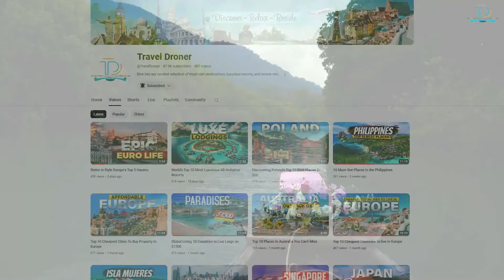World's Top Luxury Suites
Dive into the epitome of luxury with "Ultimate Suite Luxury," a captivating video journey that unveils the most opulent hotel suites from the corners of the globe. From the shimmering lights of Paris to the serene beaches of the Maldives, each suite is a testament to unparalleled luxury, offering viewers a glimpse into a world where every detail is meticulously crafted for exclusivity and comfort. Experience the height of elegance through panoramic views, private infinity pools, bespoke furnishings, and services that redefine indulgence. "Ultimate Suite Luxury" showcases the extravagant design and breathtaking locales and tells the story of unique architectural marvels, cultural immersion, and the art of luxury living. This video is your passport to exploring the most exclusive retreats where dreams and reality merge, inviting you to dream of your next escape. Join us on this journey of discovery, where each suite promises an unforgettable experience of splendor and serenity.

CHECK OUT DISCOUNTED PRICES AND AVAILABLE DATES
Hotel President Wilson Geneva